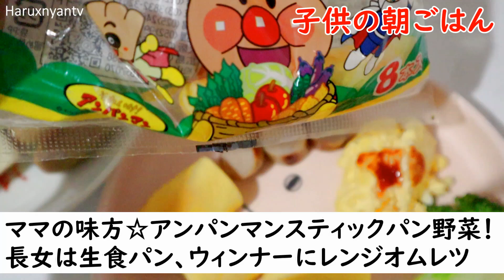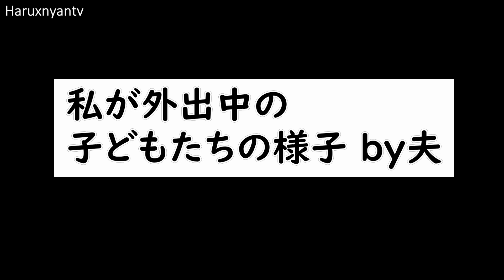【Vlog】とある休日。からの夜のスキンケア。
URLからAmazonの商品購入ページまで来たら

上記URLから、楽天にログインすると取得できます♪

人気動画
【元蒸しパン屋店員】シリーズ
【業務スーパー】鶏むね肉2kg使い切り！おすすめ下味冷凍５品作ります！
2019上半期★使って良かった！ファンデ・BBクリーム４選と微妙だった２選紹介します。